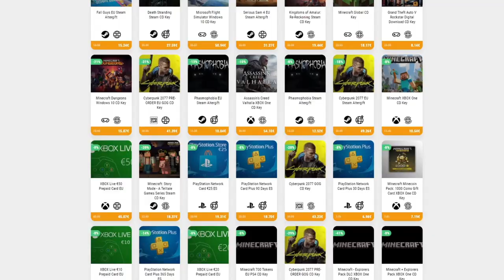El Hijo: A Wild West Tale - SIGILO WESTERN MUY BONITO • Only Indies